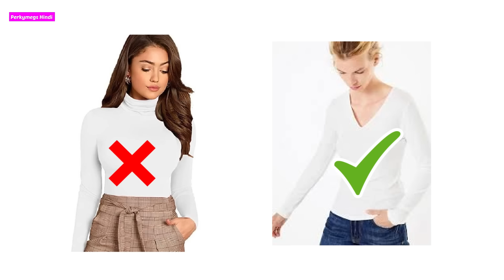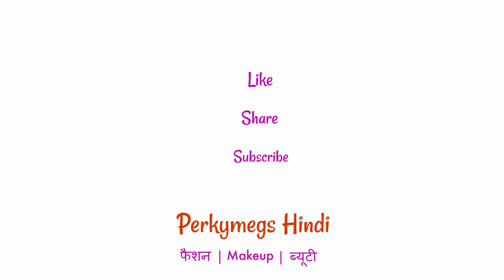कम हाइट हो तो कैसे कपड़े पहनें | Fashion Tips for short girls | Perkymegs Hindi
कम हाइट हो तो कैसे कपड़े पहनें  Fashion Tips for short girls